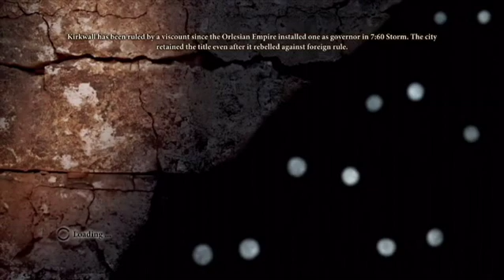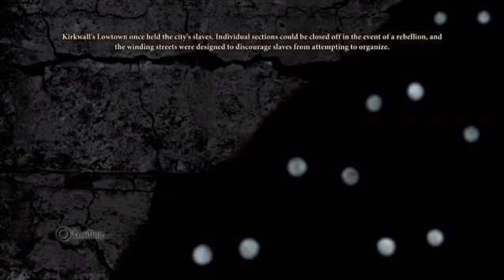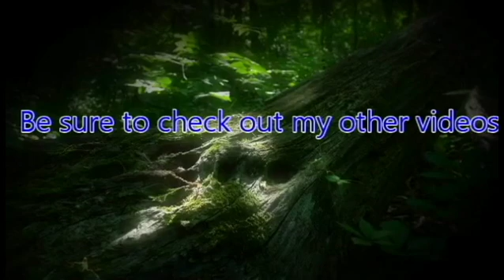ZeroPrime Plays Dragon Age II 16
From one story beginning told, another story happens at the same time. With a new hero, new locations and new trails; it adds up to saving a city from destruction from within.